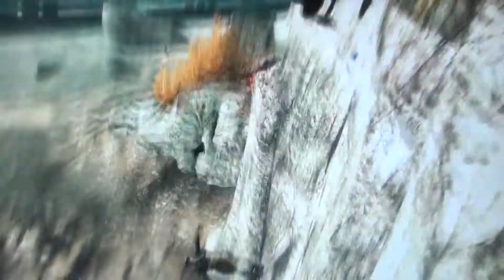Halo Reach Playthrough w Commentary Part 11